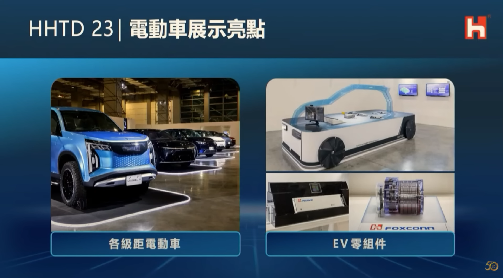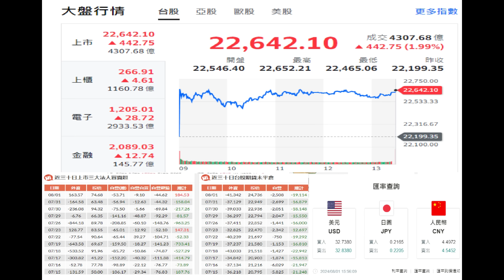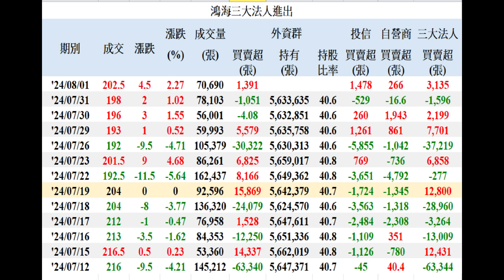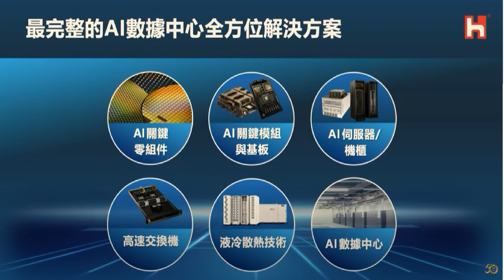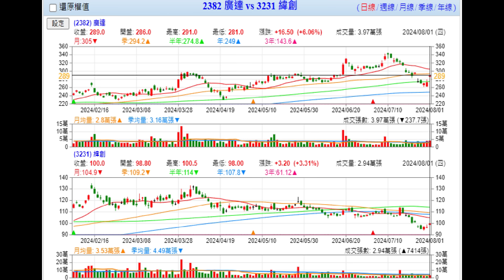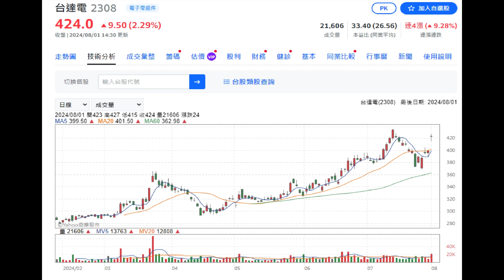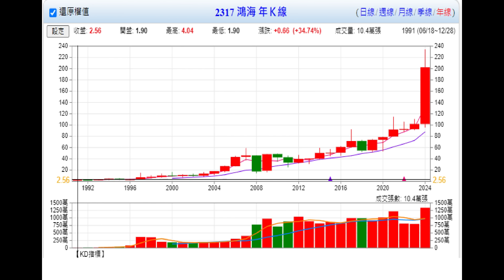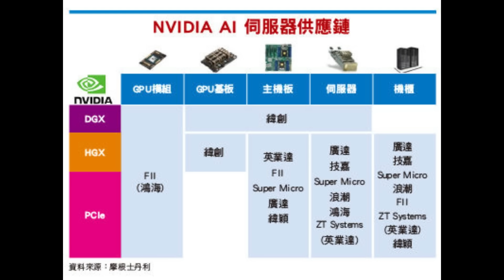8月1日！鴻海股價隨大盤及國際股市站穩季線！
1、鴻海股價隨大盤及國際股市站穩季線！
2、沒基本面因素時就是技術分析決定走勢！
3、為何指數投資者要打死不賣股票呢？